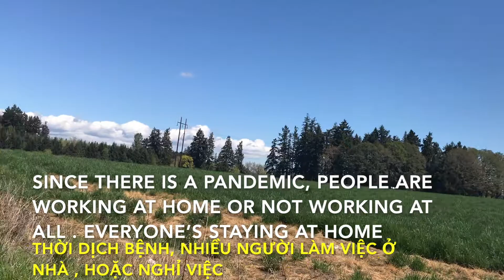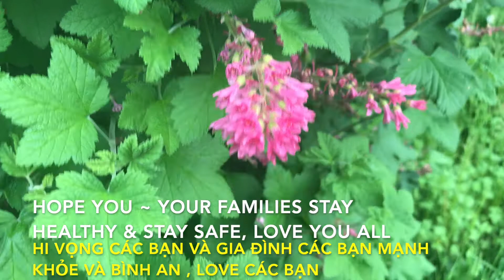STAY AT HOME ~ STAY POSITIVE- Suy Nghĩ Tích Cực Trong Thời Dịch Bệnh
STAY AT HOME ~ STAY POSITIVE IN PANDEMIC TIME,
HOPE EVERYONE STAY SAFE AND STAY HEALTHY.

Suy Nghĩ Tích Cực Trong Thời Dịch Bệnh